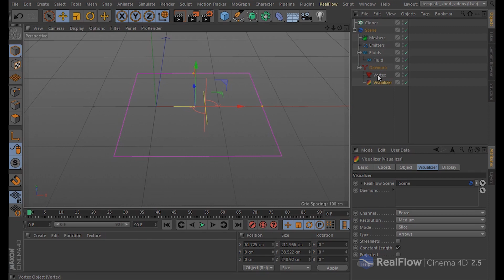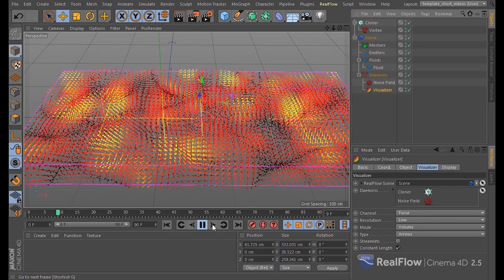RealFlow | Cinema 4D 2.5: Visualizer Daemon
In this video the workflow of the new Visualizer daemon is showcased.